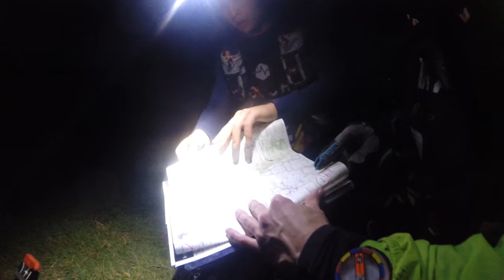Norcha Adventure Race - Team Far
Team Far op de adventure race Norcha in Portugal. 22-29 september 2016.